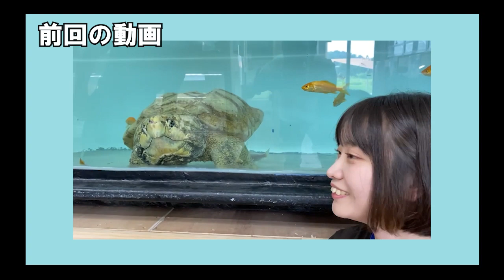深谷爬虫類館に行ってみた！色鮮やかなカエル！！PART.3/4【美里オーストリッチファーム】深谷爬虫類館【美里オーストリッチファーム】ちゃんねる鰐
ちゃんねる鰐 さんの深谷爬虫類館への訪問を記録したこの動画では、リアルな爬虫類たちの魅力が満載です！迫力満点のワニや蛇、トカゲなど、様々な生き物たちの生態や習性を観察できます。今回は鰐さん直々にガイドをしていただき、その解説も聞きながら、爬虫類たちの世界に大興奮。爬虫類好きの方はもちろん、初めての方にも楽しんでいただける動画となっています。ぜひ、鰐さんの深谷爬虫類館の素晴らしい世界をご覧ください！